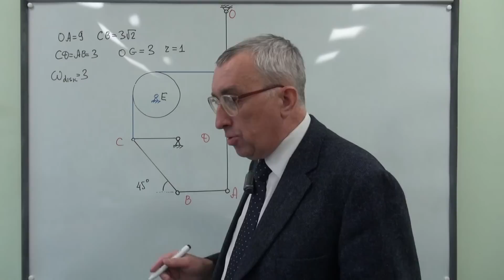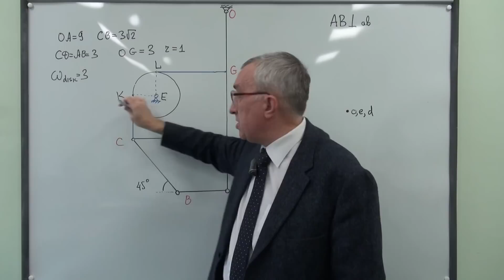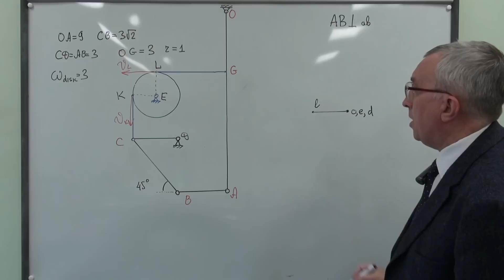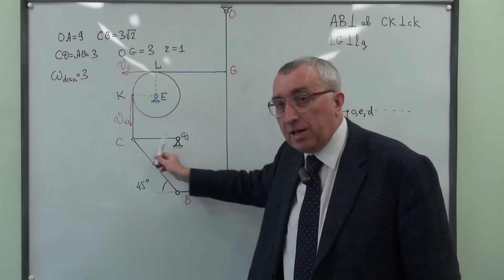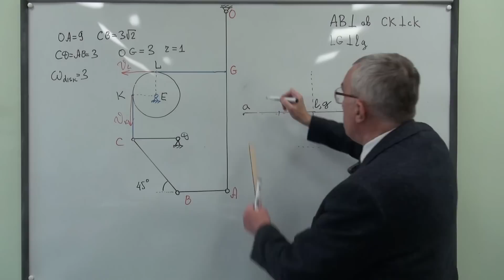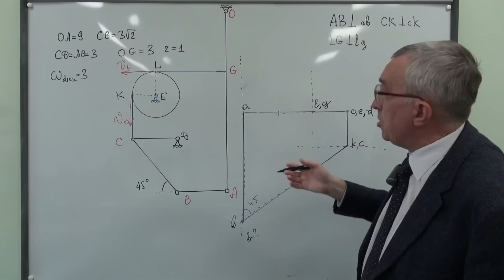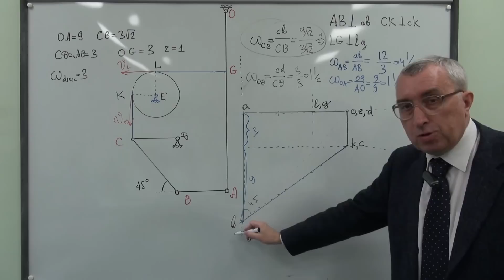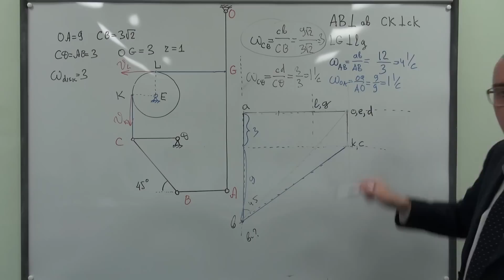План скоростей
Плоский механизм содержит стержни, нити и диск с неподвижной осью. Задана угловая скорость одного из элементов механизма. Находим угловые скорости с помощью геометрического метода - плана скоростей. Не путать с методом мгновенных центров скоростей!
Flat mechanism comprises rods, filaments, and with a fixed axis of the disc. Set the angular velocity of one of the elements of the mechanism. Find the angular velocity using the geometric method - plan speeds. Not to be confused with the method of the instantaneous velocity center!